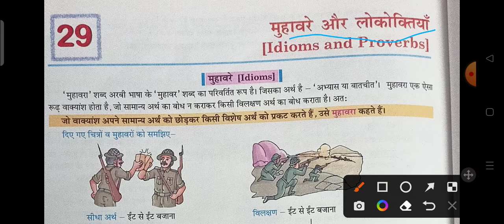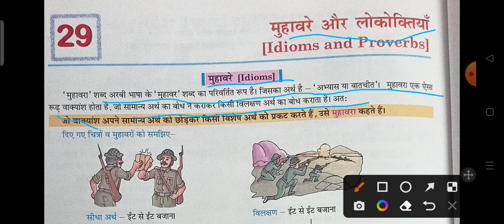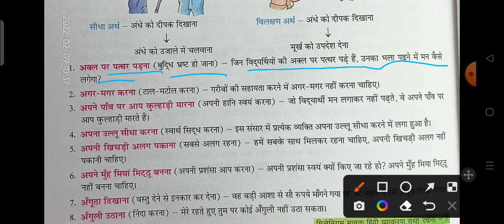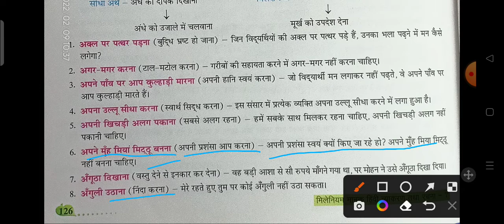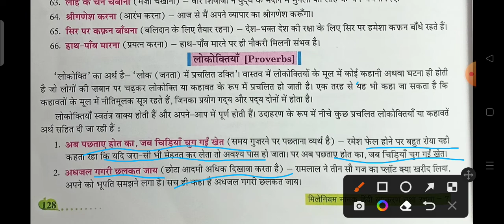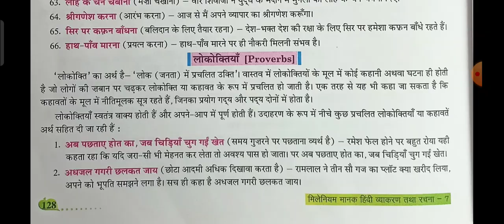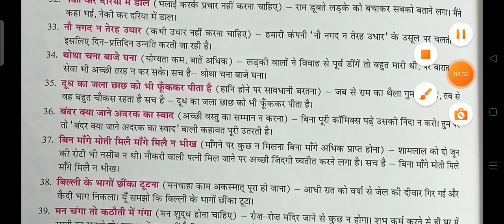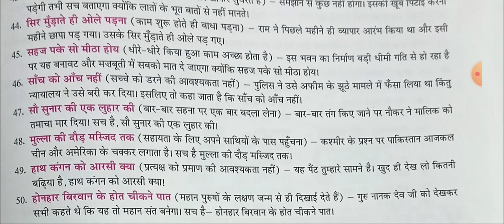Hindi Vyakaran, class-7th # chapter– 29(मुहावरे और लोकोक्तियां)